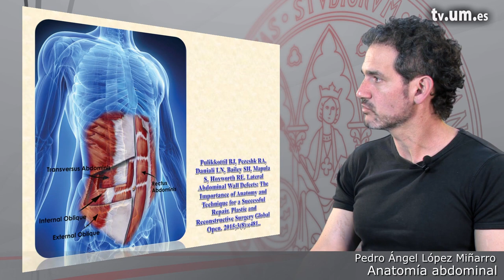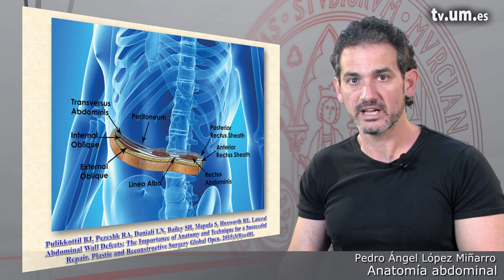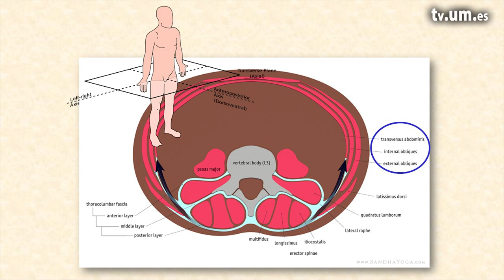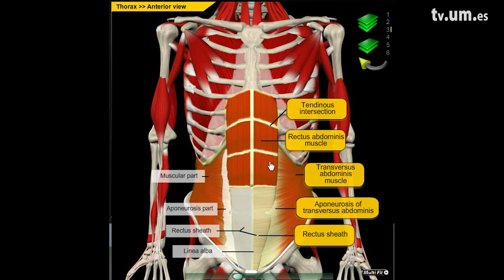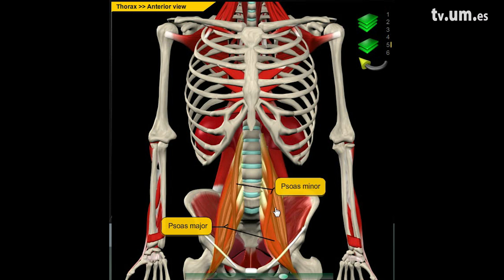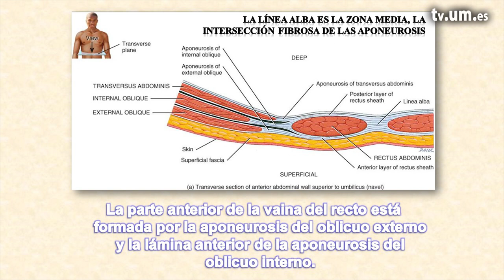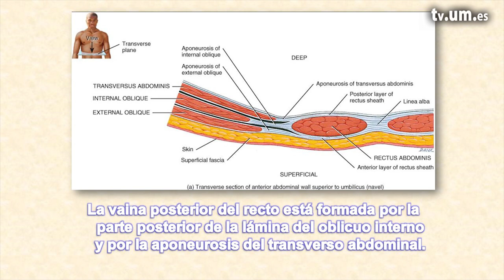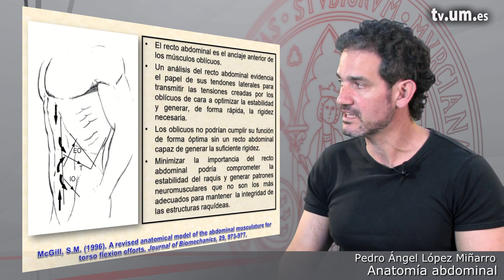3 1 Anatomía y acciones de la musculatura abdominal